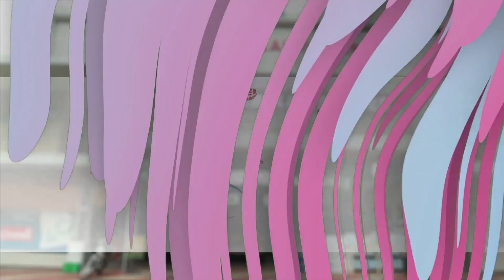സെപ്തംബർ രണ്ടിനുള്ള സൂചന ബസ് സമരം മാറ്റിവെച്ചു.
അധികൃതരുടെ ഭാഗത്തുനിന്ന് അനുകൂല പ്രതികരണം ലഭിച്ചതാണ് കാരണം